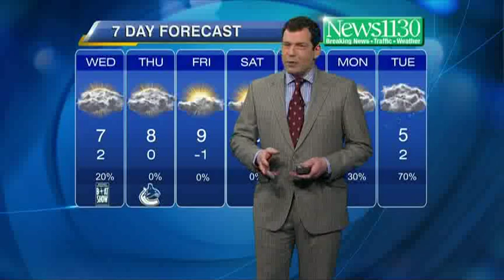BT Vancouver: Latest Forecast-Jan 22